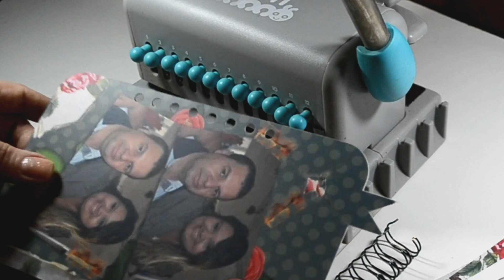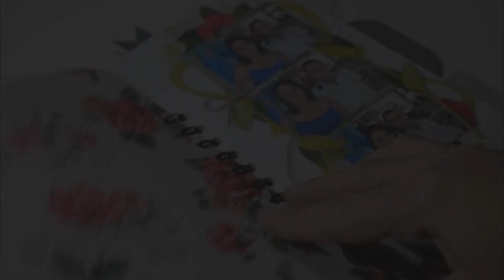Mini álbum | Encadernação com a The Cinch| #10 vídeo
Projeto de vídeos curtos todos os dias no mês de outubro, sem muita edição, divididos em dicas vapt vupt para te auxiliar em vários projetos, um vídeo vai complementar outro, espie aqui abaixo as informações e playlist